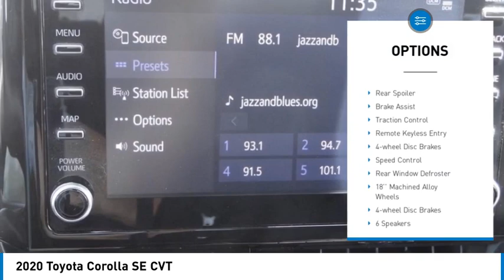2020 Toyota Corolla Gardena,Torrance,Hawthorne,Carson,Compton 258200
2020 Toyota Corolla SE CVT

SOUTH BAY TOYOTA, PROUDLY SERVING GARDENA, TORRANCE, HAWTHORNE, CARSON, COMPTON, AND SURROUNDING CALIFORNIA LOCATIONS THIS WHITE 2020 Toyota COROLLA IS EQUIPPED WITH A Engine: 2.0L I-4 DOHC 16-Valve -inc: Dynamic force, AUTOMATIC TRANSMISSION, AND RECEIVES AN ESTIMATED 31 City/40 Hwy MPG. CONTACT SOUTH BAY TOYOTA TO SCHEDULE A TEST DRIVE AND TAKE THIS 2020 Toyota COROLLA HOME TODAY, OR VISIT OUR SHOWROOM CONVENIENTLY LOCATED AT 18416 SOUTH WESTERN AVE GARDENA CALIFORNIA 90248. Toyota Certified, *Carfax ONE OWNER NO ACCIDENTS*, 4-Wheel Disc Brakes, ABS brakes, Apple CarPlay, Corolla SE Grade. CARFAX One-Owner. Experience the difference of a quality vehicle from a factory authorized Toyota dealer. Recent Arrival! Clean CARFAX. Certified. 31/40 City/Highway MPG Toyota Details: * Roadside Assistance * Vehicle History * Warranty Deductible: $0 * Transferable Warranty * Powertrain Limited Warranty: 84 Month/100,000 Mile (whichever comes first) from TCUV purchase date * Limited Comprehensive Warranty: 12 Month/12,000 Mile (whichever comes first) from certified purchase date. Roadside Assistance for 7 Year / 100,000 Mile (for Toyota Certified Used Vehicles program), Limited Comprehensive Warranty: 12 Month/12,000 Mile (whichever comes first) from certified purchase date. HV Battery Warranty coverage for 10 years/150,000 miles. (2020 model year forward Hybrid-Related) 8 years/100,000 miles, whichever comes first, from original date of first use when sold as new. Fuel Cell Vehicle Warranty 8 years/100,000 mile (whichever comes first) on key fuel cell components. Roadside Assistance for 7 Year / 100,000 Mile (for Toyota Certified Used Hybrids program) * 160 Point Inspection (for Toyota Certified Used Vehicles program), 174 Point Inspection (for Toyota Certified Used Hybrids program) * Limited Warranty: 12 Month/12,000 Mile (whichever comes first) from TCUV purchase date (for Toyota Certified Used Vehicles program) Awards: * 2020 KBB.com 10 Coolest New Cars Under $20,000 Proud member of the Wilson Automotive family of dealerships with over 1 million vehicles sold to satisfied customers.